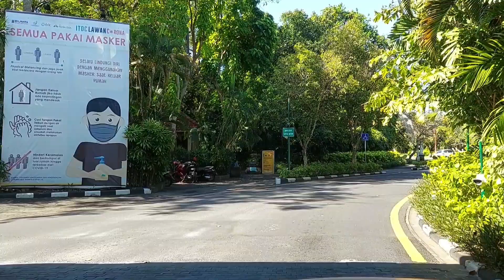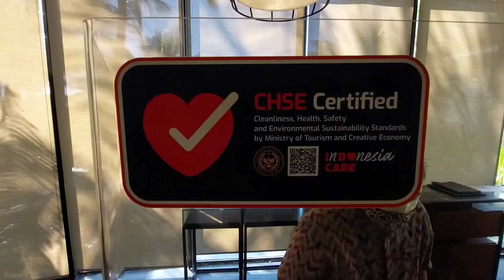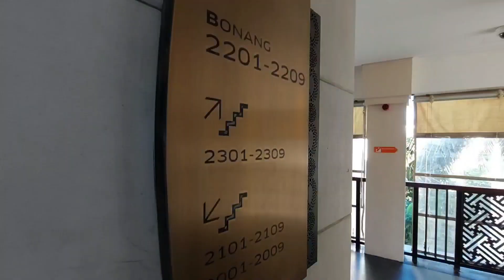Sofitel Bali Nusa Dua Beach Resort l review hotel l staycation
Hallo, irish sama bunda lagi staycation di sofitel niii ...
Hotel bintang 5 di nusa dua.

Untuk harga bisa cek link di bawah ini yaaa ...

Semoga videonya bisa membantu temen2 kalo mau liburan ke bali ya ...